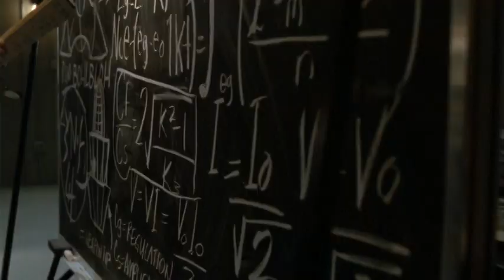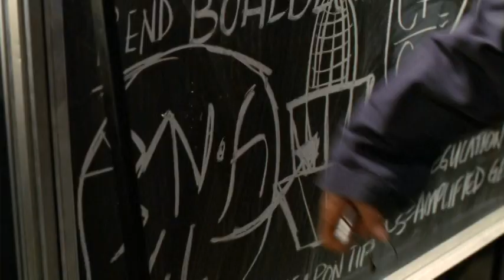Stargate SG-1 - Season 4 - Absolute Power - Inventor Daniel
Reed Richards may soon be out of a job.